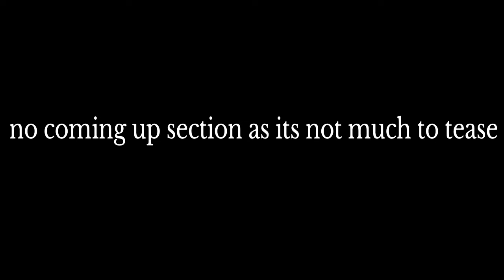Spongebob Squarepants battle for Bikini bottom Rehydrated part 5 goo lagoon pier Rehydrated